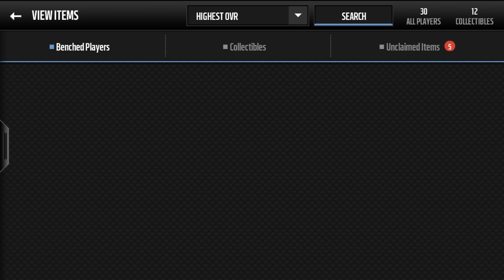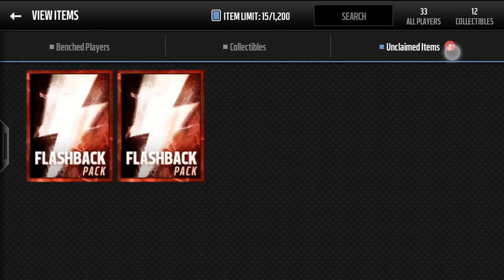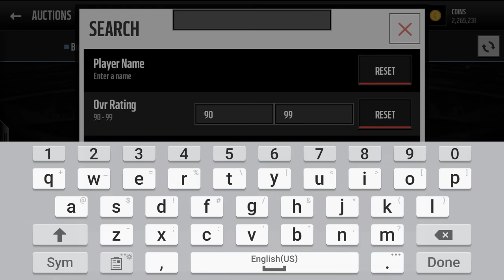OMG! 5 Flashback Pack Opening | Madden Mobile Pack Opening | Madden Mobile 16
This is a Madden Mobile 5 Flashback Pack Opening! I heard rumors series 2 was back in packs, so i figured hey why not test it out!

You can find my Madden Mobile Flashback Packs videos in a playlist!

Checkout my other Madden Mobile Playlist to include Flashback Guess Who, How to Snipe and How to Make Coins!

If you are into NBA Live Mobile, checkout Brody Does NBA Live Mobile! You can check it out at :